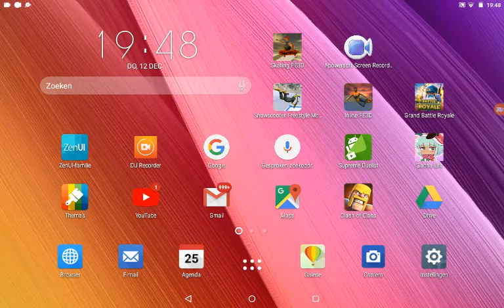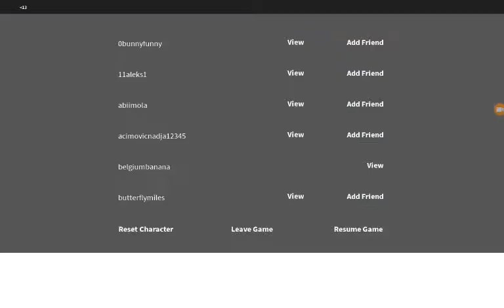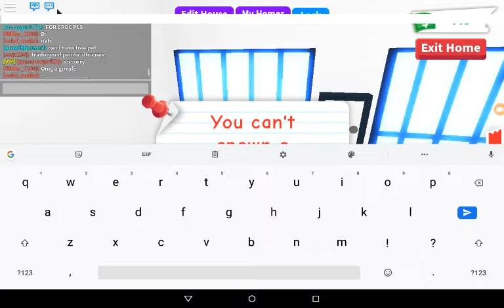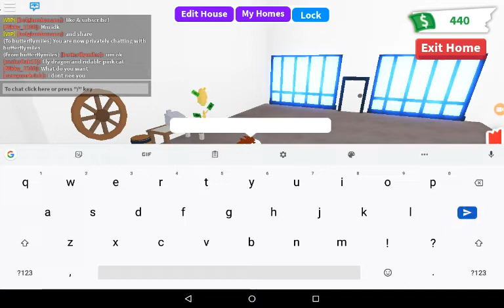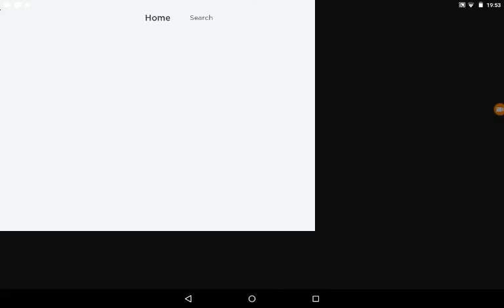CHRISTMAS GIVEAWAY!! 😱😱 adopt me roblox!